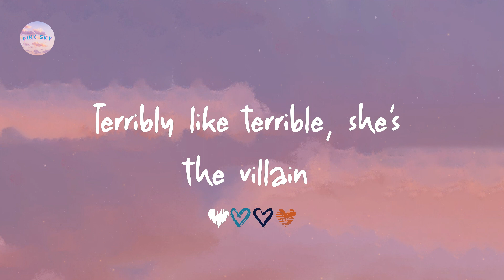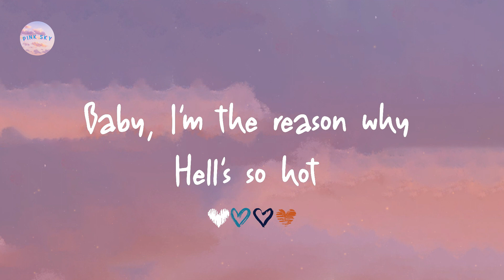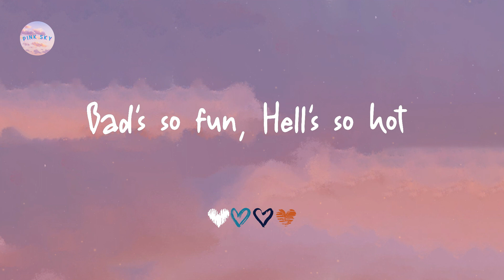Sub Urban - INFERNO (Lyrics)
Lyrics INFERNO:

No halo
Baby, I'm the reason why Hell's so hot
Inferno
Oh so
No halo
Inferno
Oh so
Na-na-na-na-na-na, yeah, yeah, yeah
Na-na-na-na-na-na, yeah
Bad's so fun, Hell's so hot
Oh so
No halo
Inferno
Oh so
Ah, ah
Ah, ah, ah, ah
Ah, ah